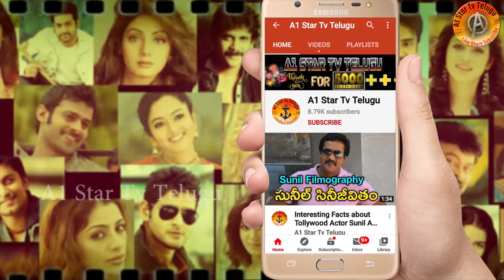Director Boyapati Srinu |Nandhamuri Balakrishna_106 |Monark | Aghora First Look|Dwaraka Creations